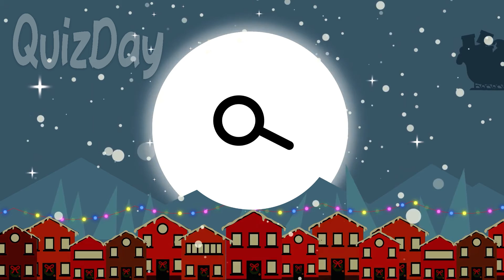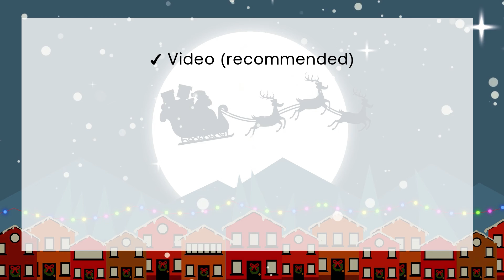find the difference | Brain training in 30 Seconds #27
▼ Game Rules:
✔  find all 3 differences between two pictures
✔  In 30 seconds time.
✔  1 challenge and answer.

▼ Note!

Content Video:
Play game    → 0:00
Challenge 1  → 0:10
Answer          → 0:47